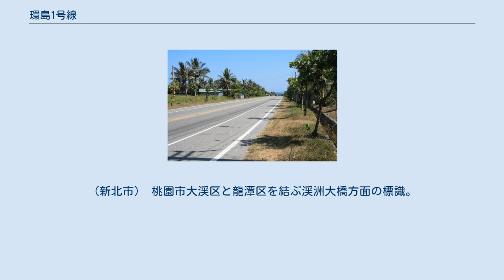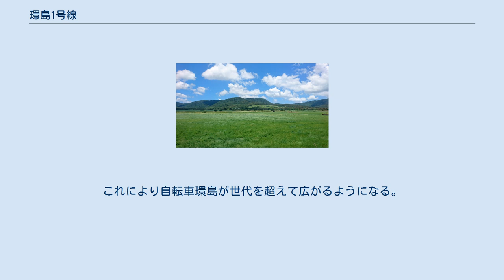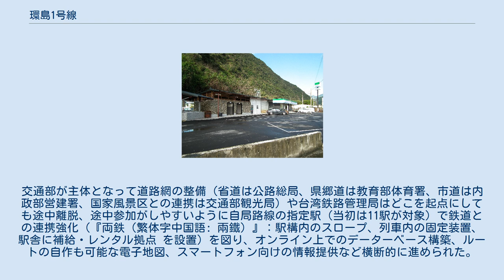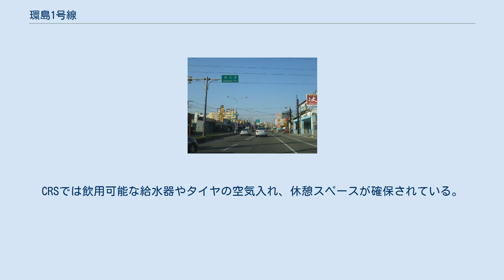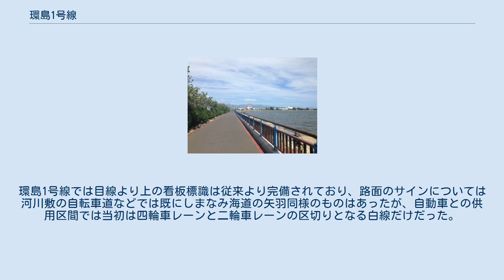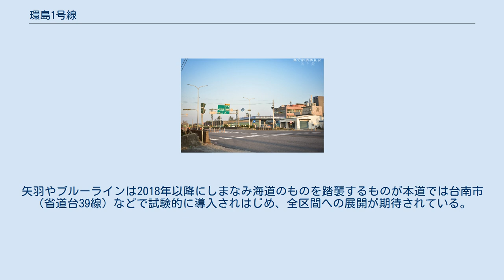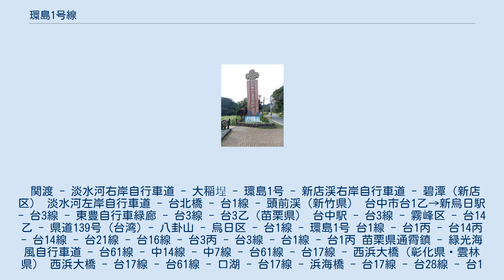環島1号線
台鉄松山駅のゼロキロポスト 淡水河右岸上と大漢渓右岸を繋ぐ華江橋。
路上には街灯と茶色の標識、路面には橋へ誘導する青い標識がある。
（新北市） 桃園市大渓区と龍潭区を結ぶ渓洲大橋方面の標識。
 屏東県台1線上の二輪車レーン（右端） 高苑科技大学にある鉄馬駅站（高雄市） 蘇花公路の標識（清水断崖） 環島1号線（かんとう1ごうせん、繁体字中国語: 環島1號線、英語: Cycling Route No.1）は台湾の本島を一周する台1線と台9線で構成される環島公路（全長935.8 km）を基本にいくつかの一般省道、県道、サイクリングロードで形成された総延長968km の自転車道（自転車歩行者専用道路）。
 練習曲 (映画)（2007年）のヒットにより、自転車環島がまず若い世代でブームとなり、これに触発されたジャイアント・マニュファクチャリング（以下ジャイアント）の創業者劉金標が73歳時に自転車による環島を達成した。
これにより自転車環島が世代を超えて広がるようになる。
 環島1号線はそういったブームの後押しや安全性向上、観光需要のさらなる喚起のために行政主導で整備された。
中華民国交通部運輸研究所によると、この専用道で自転車による一周には最短9日程度が必要と試算されている このルートが完成する前の西部ルートは大型車の通行量が多い台15線、台17線、台61線をベースにしており、危険度は高かった。
交通部が主体となって道路網の整備（省道は公路総局、県郷道は教育部体育署、市道は内政部営建署、国家風景区との連携は交通部観光局）や台湾鉄路管理局はどこを起点にしても途中離脱、途中参加がしやすいように自局路線の指定駅（当初は11駅が対象）で鉄道との連携強化（『両鉄（繁体字中国語: 兩鐵）』：駅構内のスロープ、列車内の固定装置、駅舎に補給・レンタル拠点 を設置）を図り、オンライン上でのデーターベース構築、ルートの自作も可能な電子地図、スマートフォン向けの情報提供など横断的に進められた。
 河川敷路面の矢羽 既存の道路網である複数の省道には従来から二輪車専用レーンを設けられていたが、主に原動機付自転車向けであり、各県市に散在していたものを各地方政府と公路総局、交通部観光局の協力で完成した968kmの本線と235kmの環支線を合わせた1,203kmが整備されている。
ここに茶色ベースの専用の標識や路面の指示線などを増設して日月潭や国立故宮博物院南部院区などの知名度の高い観光地へのアクセスも可能な環支線を含めている。
環支線は2015年時点で12ヶ所、2016年中にさらに5ヶ所が設定される。
 台北市の台鉄松山駅の地上には0キロポストが設置されている。
 環島1号線はサイクリスト向けに約20kmごとに122ヶ所の補給地点が設置されている。
沿線のコンビニエンスストアであったり、台湾鉄路管理局の駅、海岸巡防署や派出所の警察施設、学校施設、観光地のツーリストセンターに併設されている「鉄馬駅站（繁体字中国語: 鐵馬驛站、現地での英語表記は『Cycling Rest Stop（CRS）』）」と呼ばれるサイクリングターミナル（CT）がその役割を果たしている。
CRSでは飲用可能な給水器やタイヤの空気入れ、休憩スペースが確保されている。
 時計回り、反時計回りどちらでも標識などが整備されているため選択は自由だが、台湾はキープライトであり海岸線を走る際により海側が近くなることや、台北起点の場合に初日から急峻なコースを避けての反時計回りが推奨されている。
 ジャイアントが自転車文化伝道の一環で日本のしまなみ海道サイクリング支援に乗り出すと、台湾でも渡航先として人気が高まり、景色や名所だけでなく路上の矢羽やブルーラインも注目されるようになった。
環島1号線では目線より上の看板標識は従来より完備されており、路面のサインについては河川敷の自転車道などでは既にしまなみ海道の矢羽同様のものはあったが、自動車との供用区間では当初は四輪車レーンと二輪車レーンの区切りとなる白線だけだった。
逆走防止効果への期待や市街地の二輪車レーン内で大量のスクーターと同居する台湾独特の自転車事情を反映し、交通部運輸研究所がしまなみ海道の事例考察を行ったうえで台湾に逆輸入されることになった。
矢羽やブルーラインは2018年以降にしまなみ海道のものを踏襲するものが本道では台南市（省道台...